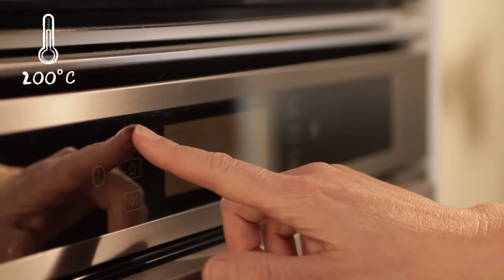Tarta de queso con arándanos - Recetas Buitoni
Fácil y deliciosa receta de tarta de queso con arándanos de Buitoni. ¡Irresistible! Descubre esta y más recetas

Preparación:
Precalentar el horno a 200º
Extender la masa, tomar la base de un molde desmontable de unos 18 cm, como plantilla y recortar la base; retirar la masa sobrante. Colocar el disco sobre la base, pincharla varias veces con un tenedor y cocerla en el horno, unos 10 minutos hasta que esté cocida y ligeramente dorada. Dejarla enfriar.
Disolver el preparado para cuajada en la nata caliente. Mezclar el queso con la leche condensada, el zumo de limón, un poco de ralladura e incorporar la mezcla de nata. Montar el molde (la base debe estar totalmente fría) y verter la preparación anterior. Dejarlo en el refrigerador durante unas 5-6 horas antes de desmoldarlo. Desmoldarlo y cubrir la superficie con la mermelada de arándanos.